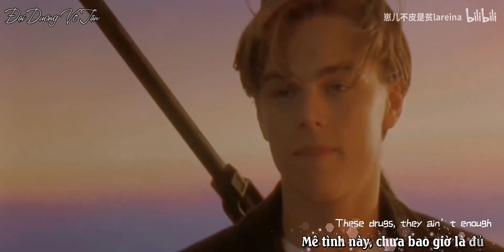[Tổng Hợp Nam Thần Âu Mỹ] Ecstasy (Lyrics+Vietsub)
Translate: Adriena1205
Subtitle: Adriena1205